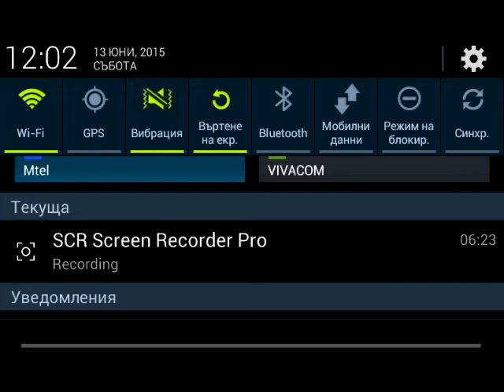soccer star funny fails